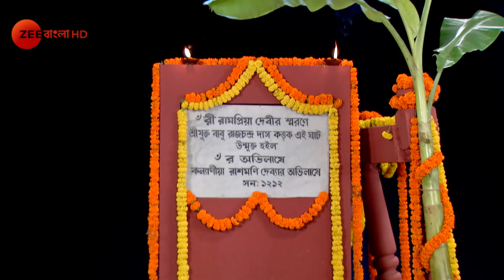ঘাটটি ভাঙার পরিকল্পনা | Rani Rashmoni | Best Moments | Zee Bangla